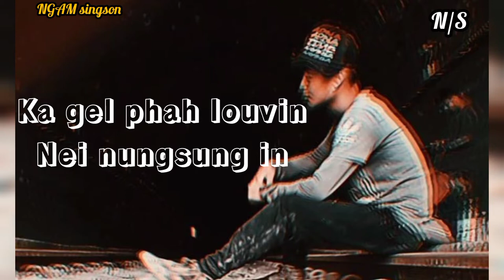Kadam sung nga dia.. kuki status video 😔